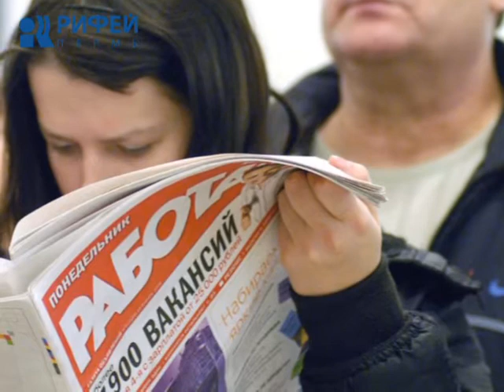Простая экономика. Безработный